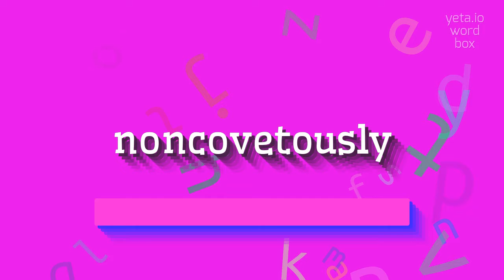How to say "noncovetously"! (High Quality Voices)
Watch in this video how to say and pronounce "noncovetously"!